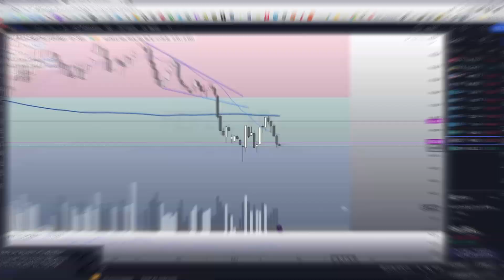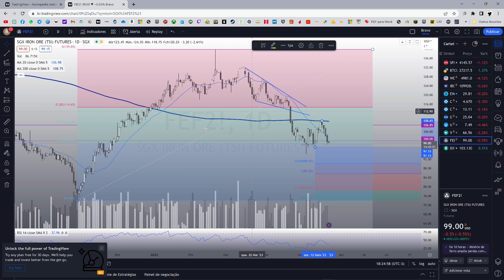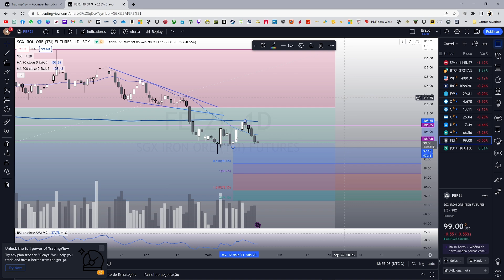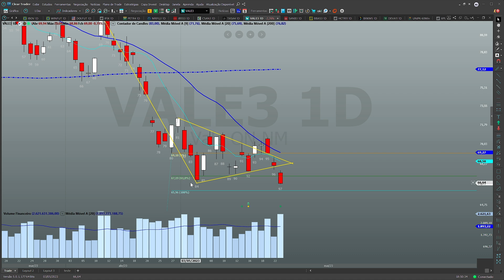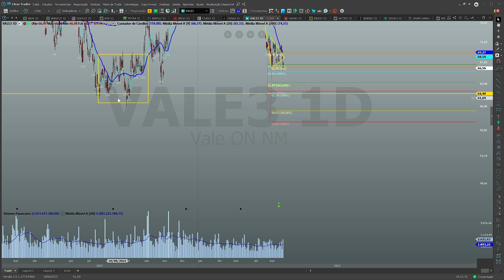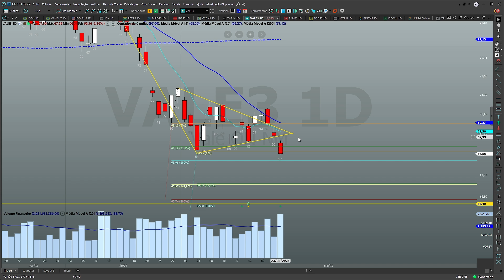Ações de VALE - VALE3 andam junto com minério rumo à regiões gráficas importantes de 2022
Neste vídeo faremos uma atualização das ações de VALE - VALE3 que continuam sendo negociadas em uma região gráfica importante e interessante para investidores de longo levando em conta sua correlação com o minério de ferro, que continua com cotações pressionadas pelo atual estagio ciclico e contracionista da China, e através do price action e analise técnica clássica tentaremos entender o movimento dos preços e identificar importantes regiões para eventuais aportes.
Meu nome é Ricardo Bravo e te convido para me acompanhar neste estudo, então vem comigo.
Antes de investir na bolsa de valores, invista em conhecimento através destes excelentes livros, diretamente pela Amazon:
*Análise Técnica dos Mercados Finaceiros - Flávio Lemos
*Candlestick - Carlos Alberto Debastiani
*Trading in the Zone - Mark Douglas
*Faça Fortuna com Ações - Décio Bazin
*A Fórmula Mágica - Joel Greenblatt
* Pai Rico, Pai Pobre - Robert T. Kiosaky
* Batendo o Mercado - Peter Lynch
* Os segredos da mente milionária - T.Harv Eker

VÍDEOS DIÁRIOS:
* Estudo do Mercado
* Análise Técnica
* Fundamentos
* Notícias e Comentários